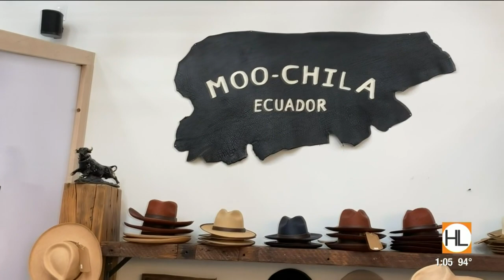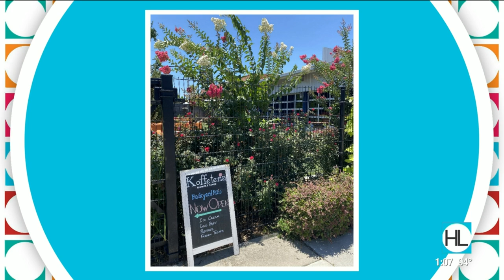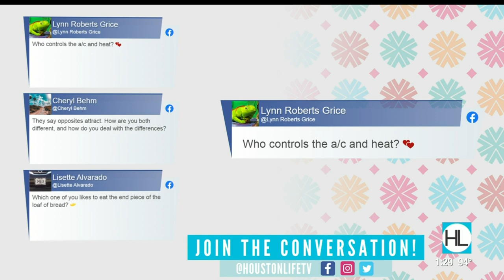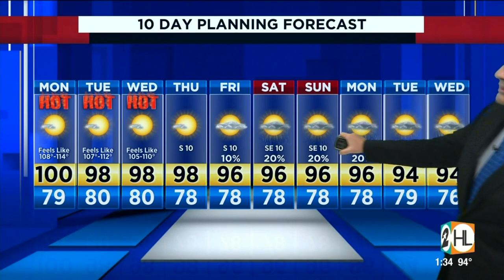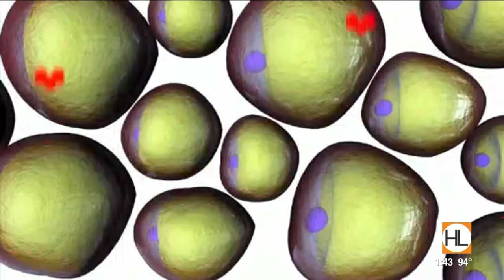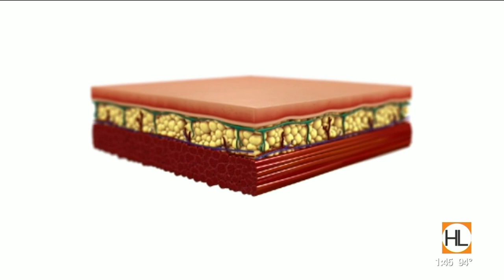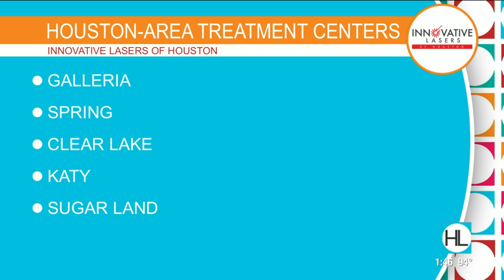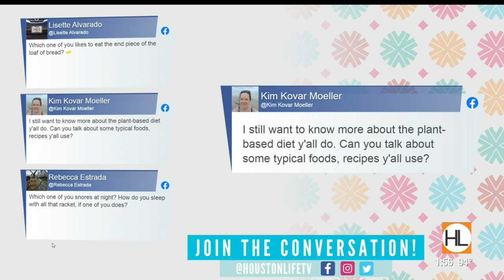HOUSTON LIFE: July 13, 2020